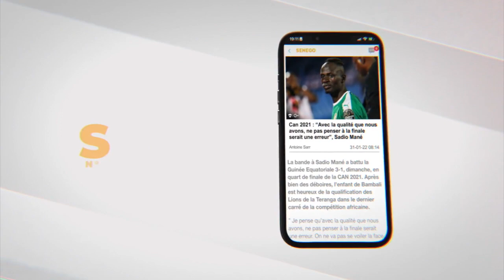Microfinance : Victorine Ndeye et partenaires pour relever les défis